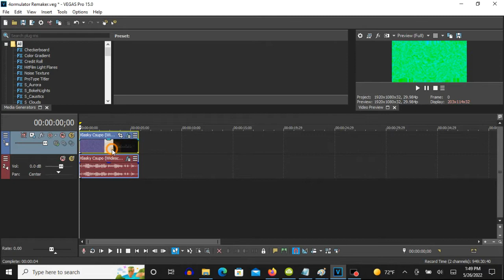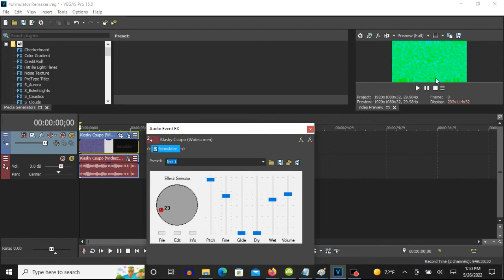How To Make 4ormulator V49 On Vegas Pro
Note: Although this effect was invented by Mario-Felix-17-TVE, the audo effect was changed from sounding like 4ormulator 23 to its own original effect for a best improvement by somebody because the audio effect (4ormulator V23) mentioned was already taken.

(VideoFX)

1st: Gradient Map - Colorama

0; R: 255, G:    0, B:   0, A: 255
1; R: 255, G:  255, B:   0, A: 255
2; R:   0, G:  255, B:   0, A: 255
3; R:   0, G:  255, B: 255, A: 255
4; R:   0, G:    0, B: 255, A: 255
5; R: 255, G:    0, B: 255, A: 255
6; R: 255, G:    0, B:   0, A: 255

2nd: Pinch/Punch - Medium Punch

3rd: Wave - 4ormulator V49

(AudioFX)

Step 2: Adjustments Of Effect Selector

Tip: Using the scroll wheel of your mouse is recommended for the best results.

Pitch: The adjustment on its default position must be scrolled up and again down 2 times.
Fine: The adjustment on its default position must be scrolled down 8 times.
Glide (Default)
Dry: (Default)
Wet: (Default)
Volume: (Default)